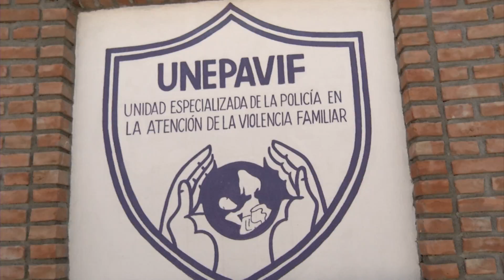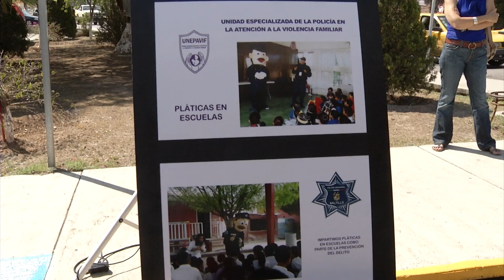Cumple años UNEPAVIF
Este viernes se llevó a cabo la celebración del cuarto aniversario de la UNEPAVIF, tiempo en el que se han atendido más de 40 mil llamadas de auxilio, informó Patricia Moreno Domínguez, Coordinadora de la Unidad. Durante el 2016, de enero a abril, se atendieron 3 mil 591 llamadas de auxilio; de ellas 459 resultaron en detenciones, así como 220 recuperaciones tanto de menores como de pertenencias.